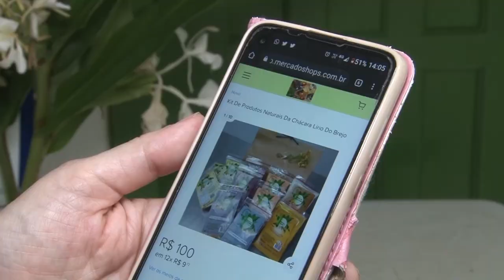Receita: drinks Chácara Lírio do Brejo - Rio Grande Rural